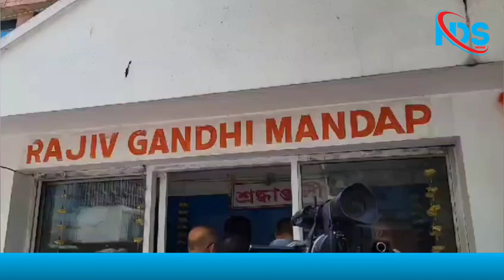APCC paid tribute to former prime minister of India Rajiv Gandhi's death anniversary|Guwahati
APCC paid tribute to former prime minister and Bharat Ratna Rajiv Gandhi's death anniversary

Assam Pradesh Congress Committee has paid tribute to former Prime Minister and Bharat Ratna Rajiv Gandhi for his death anniversary at Rajiv bhawan in Guwahati on Tuesday.

In the event was attended by APCC president Bhupen Borah and parties senior leaders and many of parties workers.